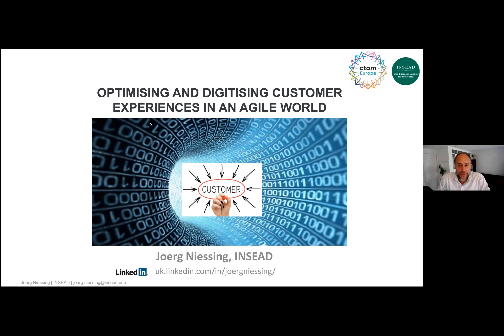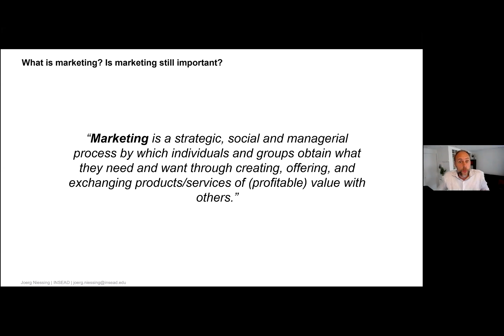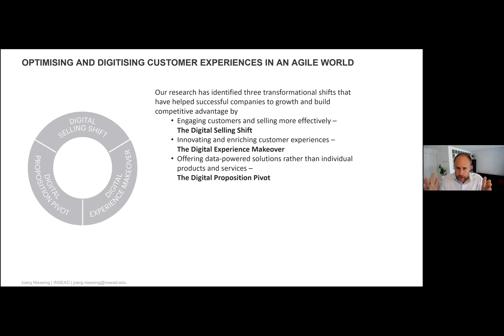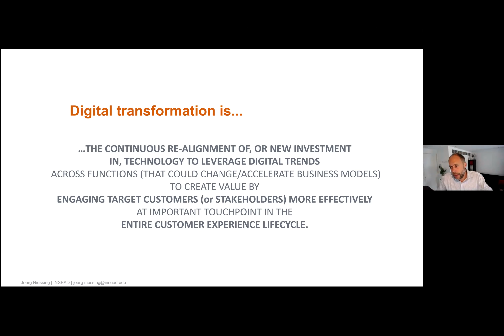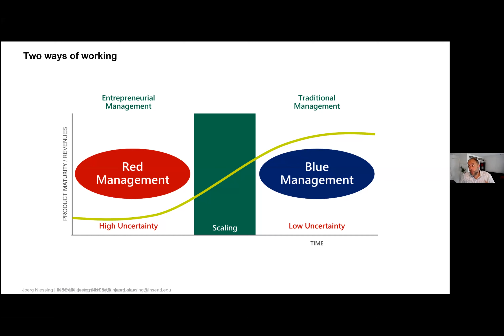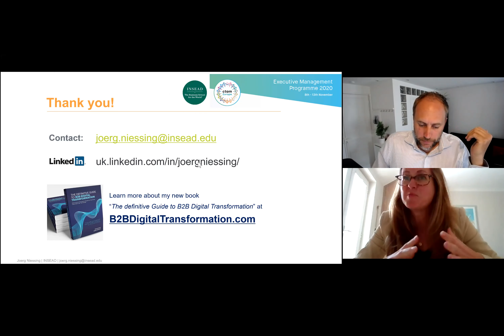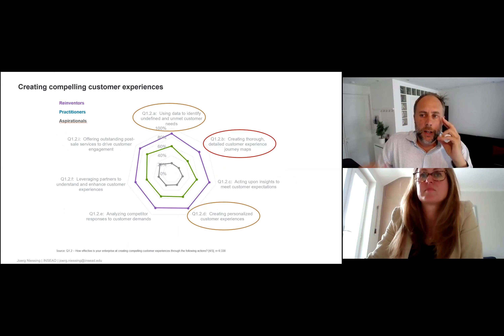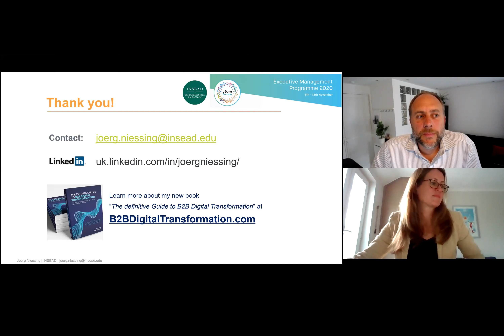CTAM Europe joint webinar with Joerg Niessing, INSEAD. Masterclass leading upto Executive Education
Masterclass with INSEAD: ‘Optimising and digitising Customer Experience in an agile world’
Since the turn of the twenty-first century, digital has fundamentally changed our lives. Adapting to the ongoing digitisation of the economy, and of society in general, is arguably the most challenging transformation every business is currently facing. But that doesn’t mean that traditional approaches do not apply anymore or that you must reinvent yourself.

For being successful in a digital world it is crucial to understand your key objectives and to identify the means to achieve them.

Organisations need to mirror digital objectives against their core strength and competencies to identify the most important gaps. Then initiatives are identified and their economic value assessed.

In several studies ‘Optimising the digital Customer Experience’ was ranked recently as the top strategic priority by Senior Executives. Successful companies ask themselves what problems they are trying to solve, what stakeholder needs they wish to fulfill, where they stand today, and how digital trends and technologies can address these problems along the customer journey.

In this webinar Joerg discusses how organisations can create exceptional Customer Experience to set themselves apart from their competition.

To become a member of CTAM Europe - please or email Or to attend our CTAM Europe Executive Management Programme @ INSEAD in future. Registration is open for the 2020 and 2021 Classes.